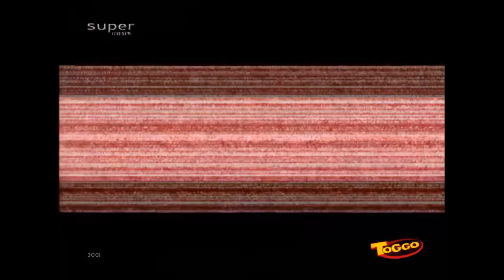Xduckx 24b - Xtrem Picknick 1080p